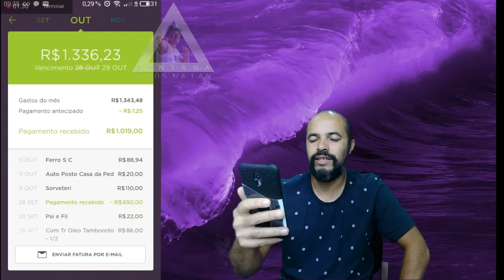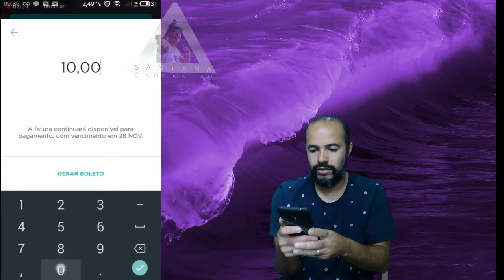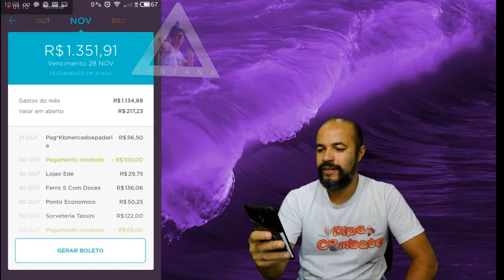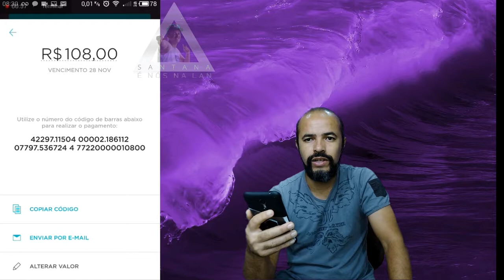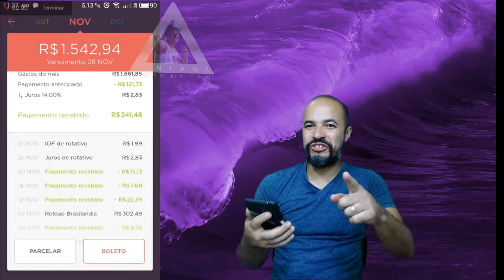Nubank Não Consegui Pagar o Total da Fatura